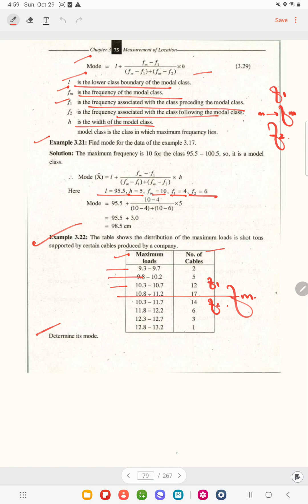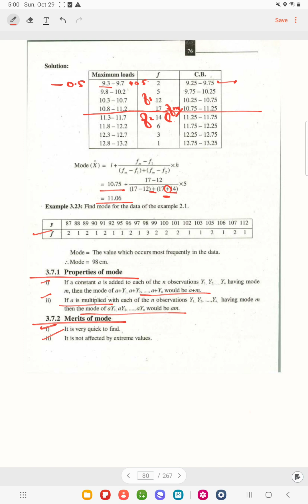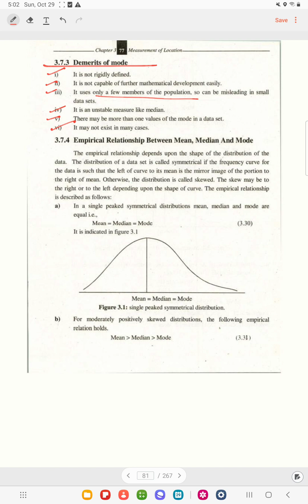Properties of mode ch 3 lec 44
The mode is a statistical measure that represents the most frequently occurring value in a dataset, making it a key aspect of data analysis.
It is particularly useful for identifying the central or peak values in a dataset, especially in situations where the dataset may have multiple peaks, or modes, such as bimodal or multimodal distributions.
The mode is simple to calculate and interpret, as it is the value that occurs with the highest frequency in the dataset.
In some cases, a dataset may not have a mode if all values occur with equal frequency, while in other cases, it can have multiple modes when several values have the same highest frequency.
The mode is commonly used in various fields, including finance, epidemiology, and education, to understand patterns, preferences, and trends.
Unlike the mean and median, the mode does not necessarily represent a central or typical value; it merely identifies the most frequent value in the dataset.
In probability and statistics, the mode is an important part of the probability distribution of a random variable, indicating the value with the highest probability.
The mode can be valuable for data visualization, particularly when constructing histograms or bar charts to highlight the most common data points.
Understanding the mode is essential for summarizing data, making predictions, and gaining insights into the underlying characteristics of a dataset.